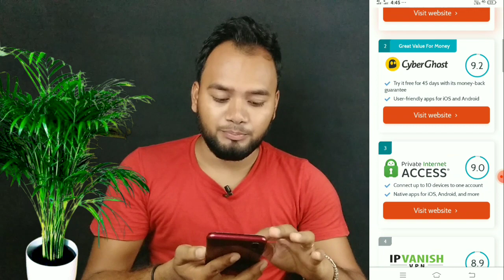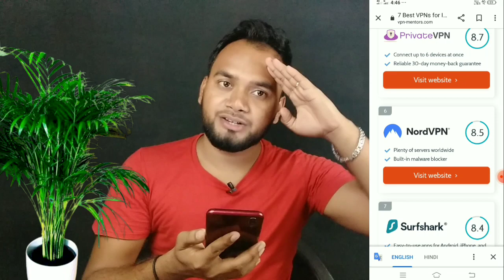Best 7 Paid vpn for cpm work | youtube cpm trick 2023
Follwo me :-

About Videos:

cpm work
cpm trick
youtube cpm
cpm youtube
cpm course
rpm course
dollar increase
cpm
1000 views on youtube money increase your cpm adsense earnings on youtube
high rpm
paid vpn
free vpn
best vpn
dollar trick
new trick 2023 cpm work youtube on pc se 100 dollars cpm work new trick